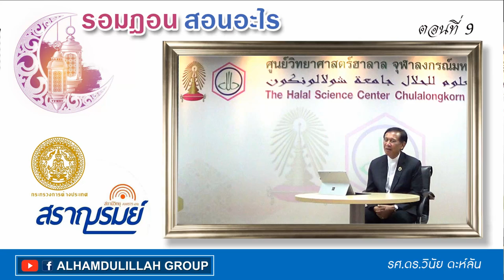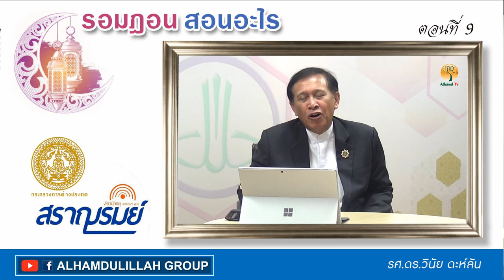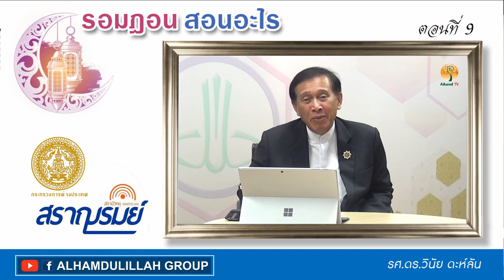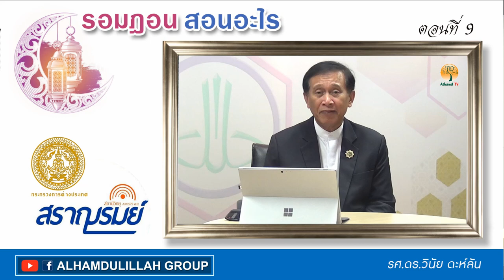AH 1244 ตอนที่ 9 รอมฎอนสอนอะไร โดย รศ.ดร วินัย ดะห์ลัน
31.05.61 @ เทปออกอากาศ
Tel & Line iD :
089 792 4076 (ดาวุด)
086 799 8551 (มูฮัมหมัด)
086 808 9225 (อับดุลการีม)
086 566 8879 (อนัส)